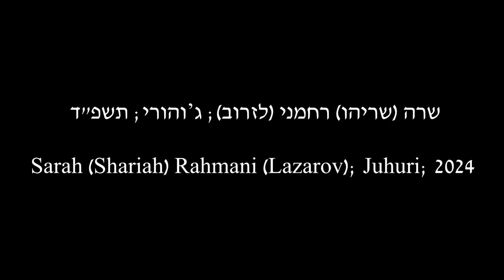לשון הבית: שרה (שריהו) רחמני (לזרוב); ג'והורי; תשפ"ד/2024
נושא השיחה: פסח וגובגיל (אסרו חג פסח)